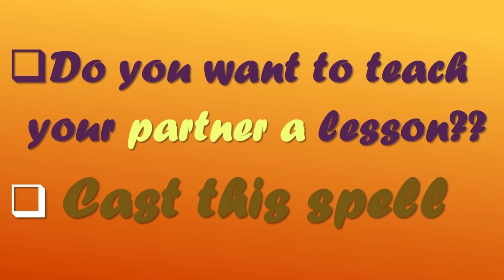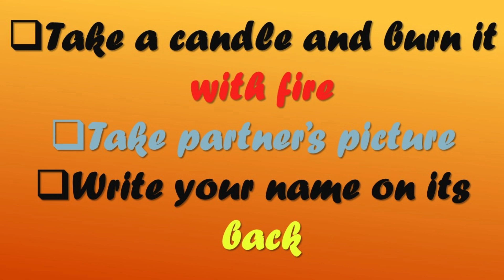If your partner has made your life hell then you must try partner revenge spell to give partner pain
if you want to take revenge from your unfaithful partner then cast this spell